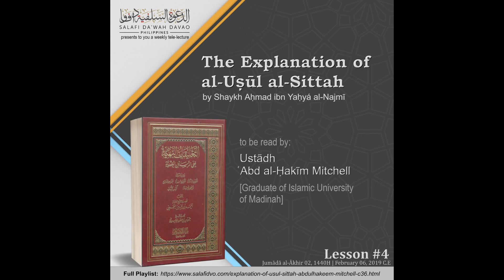Lesson 04 - The Explanation of al-Uṣūl as-Sittah of Shaykh Aḥmad an-Najmī - ʿAbd al-Ḥakīm Mitchell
Lesson 04 on the explanation of al-Uṣūl as-Sittah of Shaykh Aḥmad an-Najmī رحمه الله read by Ustadh ʿAbd al-Ḥakīm Mitchell on February 06, 2019, C.E corresponding to Jumādā al-Ākhir 02, 1440H.